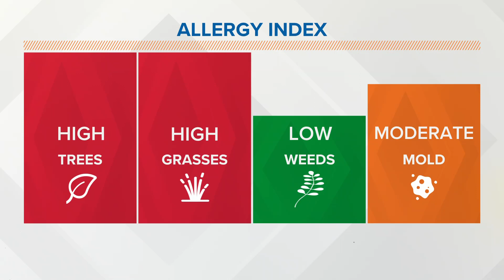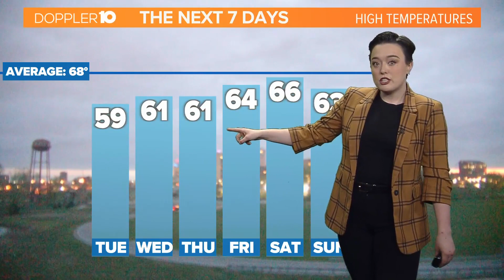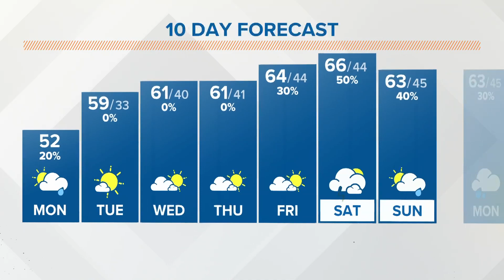Columbus, Ohio weather forecast | April 24, 2023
Monday: Increasing sunshine and warming temperatures. High: 52.